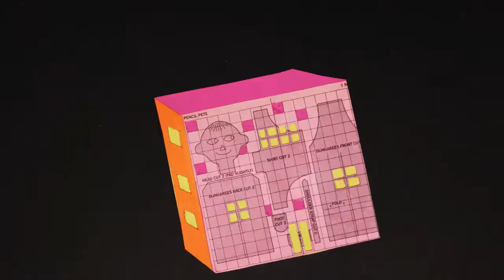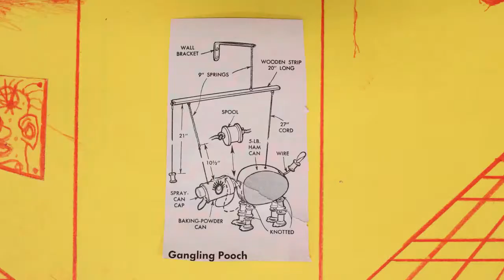INSTANT STRUCTURES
by Arielle McCuaig and Craig Storm for the 2018 Animation Lockdown.

Winner of the David Ratzlaff Award for Best Experimental Film 2018.